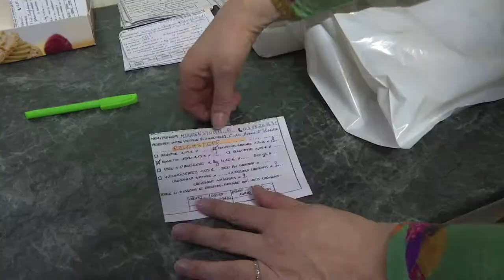70. Livraison de pain à domicile - Souffel PLAY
Les servants de messe de la paroisse "Les Boucles de la Souffel" ne manquent pas d'idées pour récolter de l'argent pour financer leur prochain voyage à Rome. Occasionnellement, ils proposent aux habitants de Souffelweyersheim et de Reichstett de livrer, à vélo, pain et viennoiseries, le dimanche matin.
Pour cela, il suffit de remplir un bon de commande à la boulangerie Fabrice's, au centre de Souffelweyersheim.
Prochaine livraison prévue le dimanche 27 mai, jour de la Fête des mères.